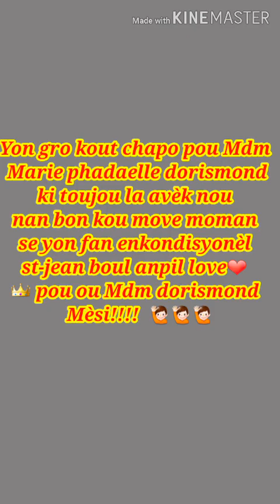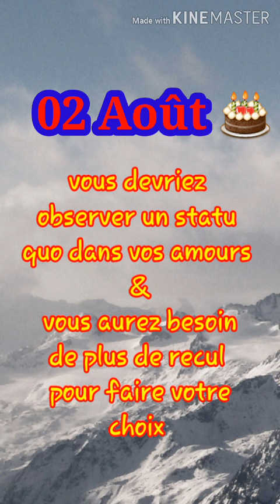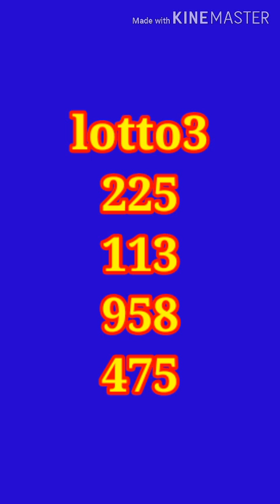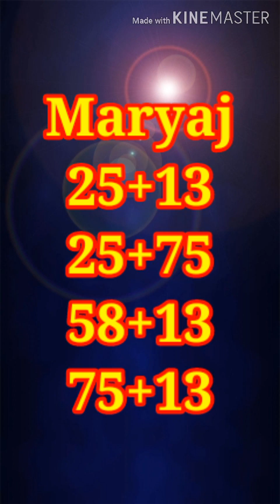5 BOUL BÒLÈT CHO🔥POU TIRAJ 02/Août/2020 bingoo yo ap vin ak fòs